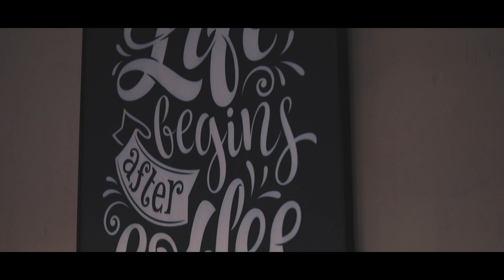Coffee | Short Film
Như mọi người cũng biết thì cafe là món không thể thiếu của người Việt Nam, là một văn hóa của con người, và hôm nay mình sẽ là 1 chiếc video ngắn để cùng thưởng thức nhé mng.
Bạn nào hứng thú muốn quay MV cho sản phẩm ca nhạc của mình thì cũng cứ thử liên hệ mình nhé, biết đâu chúng ta cùng hợp tác ra sản phẩm tối thì saoooo. Good job guys
Đối với quảng cáo, hợp tác, sự kiện và tài trợ:
Thiết bị thực hện video:
+ Máy camera 1: Canon RP
+ Ống kính 1: Canon 50mm STM
YouTube không luôn thông báo cho người đăng ký về các video mới của mình. Hãy chắc chắn đăng ký nhận bản tin email của mình để xem về tất cả các video mới của mình, cũng như các ưu đãi đặc biệt!
Xin chào mọi người, mình là Khang hay các bạn cũng đã thấy là KhangF, thì F tượng trưng cho free, film, fun, ... bất kỳ gì đó mà các bạn hoặc mình liên tưởng tới.
Thì kênh này mình lập ra mục đích là sau này sẽ ôn lại kỷ niệm và cũng rèn luyện kỹ năng làm phim, thì trên kênh sẽ có những nôi dung như travel, shortfilm, cùng bạn bè hoặc cũng có thể tự kỷ 1 mình mình :D.
Linh tinh vậy thui thì các bạn hứng thú với máy ảnh, làm vlog nghiệp dư, bắt đầu với Youtube, thì mình là 1 kênh các bạn có thể tham khảo qua. Cám ơn các bạn đã đọc đến đây, chúc các bạn 1 ngày tốt lành.